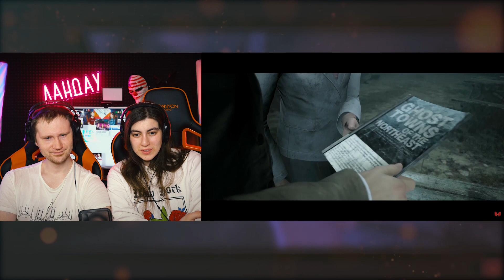РЕАКЦИЯ на Мармок - Хорошие игры #23 "Баги, Приколы, Фейлы"